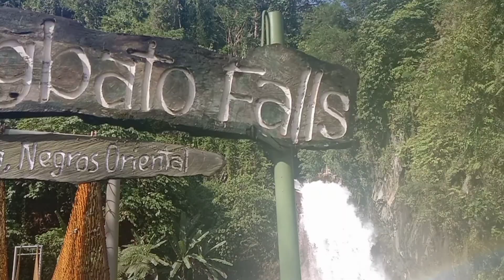Pulangbato falls, Dumaguete Valencia Negros Oriental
Enjoy mo lang ang iyong sarili pag Ikaw ay mag-travel sa Negros Oriental. kahit saang may resort Basta Negros. Pulangbato falls
Katapos lang ang bagyo Odette gala agad sa falls.
Kaya naabutan ko sila ng linis sa falls.
Shout out tayo diyan.